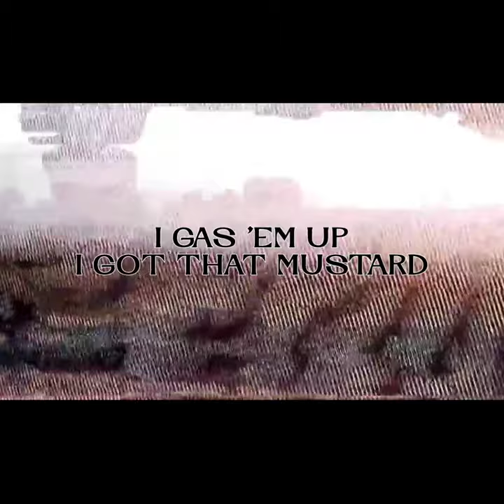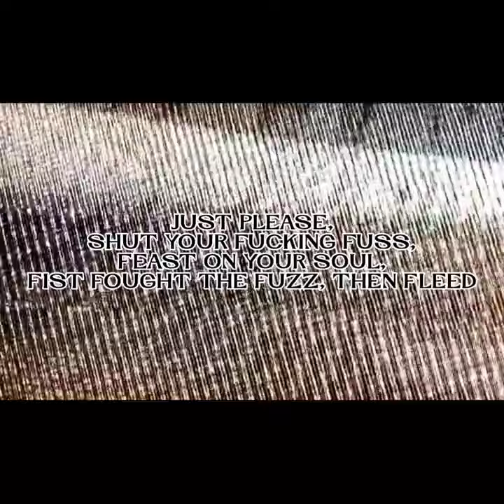FALLOUT [OFFICIAL LYRIC VIDEO](PROD.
LYRIC$:

DIRTY NASTY MOTHERFUCKER, FLIRTING FASTLY, FERTILE, FUCK HER, HURDLES JUMPED, AN EARLY BIRDY, RUSHIN, BURNING UP SOME BUSTERS, BURNER TURN YOU FUCKS TO RUBBLE, ASH AND DUST, IMMENSELY TROUBLED, TENSELY TUMBLE, TRIPPING, TRUST ME, TUCK THAT TRUCK FILLED UP WITH MUZZLES

WRITTEN BY: ANTHONY D. JACKSON JR.

PROD. @GREYMISFIT